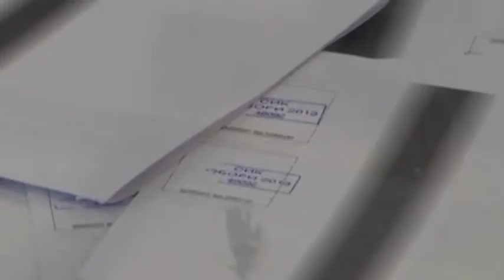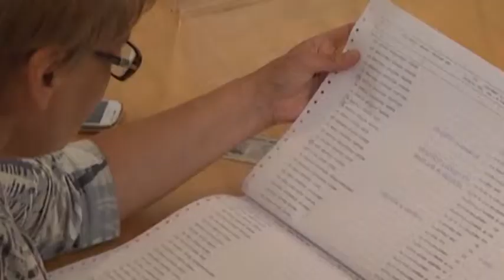Малките партии с най-много нарушения на личните данни на граждани